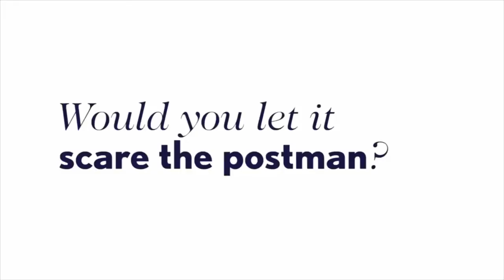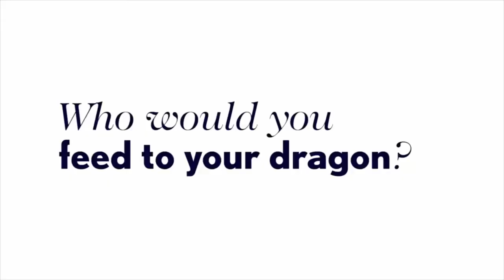Emilia Clarke- Best Moments || Funniest Compilation - Game of Thrones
Watch the most surprising and hilarious moments of Emilia Clarke.
Most funniest compilation of Game Of Thrones actress- Emilia Clarke.
Entertainment is here!